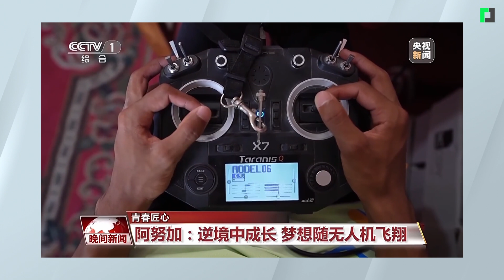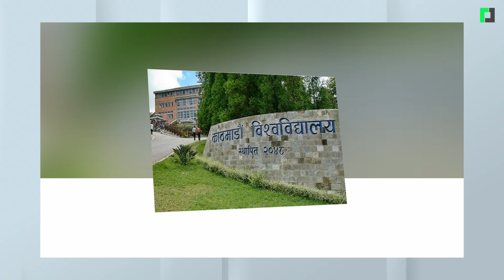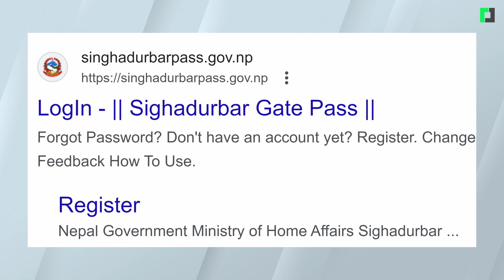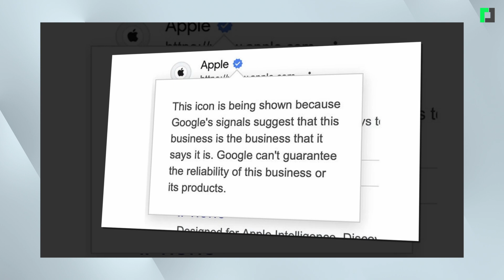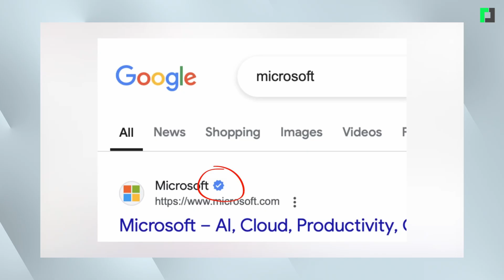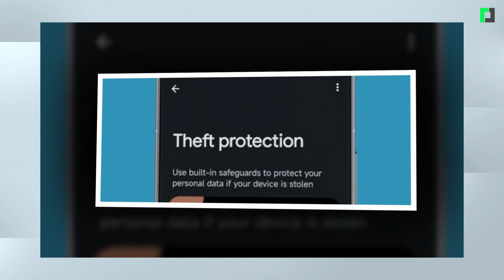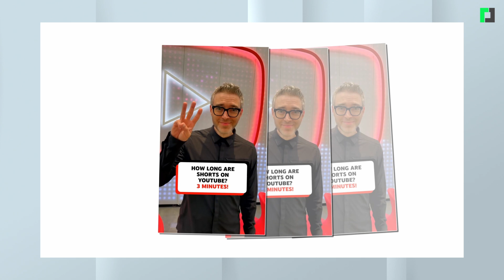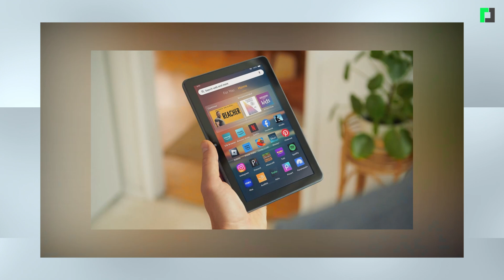ड्रोन स्पर्धामा नेपाली विद्यार्थीलाई गोल्ड मेडल | Nepali Student Wins Gold | TechUpdate Ep 370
अन्तर्राष्ट्रिय ड्रोन स्पर्धामा नेपाली विद्यार्थीलाई गोल्ड मेडल
Nepali Student Wins Gold in International Drone Competition

Timestamp:
00:00 Opening
00:34 अन्तर्राष्ट्रिय ड्रोन स्पर्धामा नेपाली विद्यार्थीलाई गोल्ड मेडल, चिनियाँ मिडियामा भए फिचर
01:39 प्रतिबन्ध खुलेपछि नेपालमा टिकटकको कार्यक्रम, साना व्यवसायीलाई प्लेटफर्म सदुपयोग गर्न आग्रह
02:34 वितरक कम्पनीसँग स्पेयर पार्ट्स नहुँदा किया निरो ईभी १.५ वर्षसम्म सर्भिस सेन्टरमै थन्किएपछि…
03:56 ब्याचलर्समा साइबर सेक्युरिटीको छुट्टै कोर्स पढाउँदै काठमाडौं विश्ववविद्यालय
04:44 सिंहदरबार प्रवेश गर्न चाहिने गेटपास अब यसरी अनलाइनबाटै, हट्ला त भनसुन गर्नुपर्ने बाध्यता ?
05:38 प्रविधिमा लगानी गर्दा मालामाल बनेका यी ९ हस्ती
07:21 गुगल सर्चमा पनि अब ब्लु टिक फिचर, सक्कली वेबसाइट चिन्न सजिलो हुने
08:15 मेटाले ल्यायो फिल्म जस्तै आवाज सहितको भिडिओ बनाउन सक्ने एआई टुल
09:10 फोन चोरी भए तुरुन्तै स्क्रिन लक हुने फिचर ल्याउँदै एन्ड्रोइड
10:07 युट्युब शर्ट्समा अब ३ मिनेट लामो भिडिओ अपलोड गर्न सकिने, के टिकटकलाई टक्कर देला ?
10:41 बालबालिकाका लागि अमेजनले ल्यायो एआई फिचरयुक्त ३ ट्याब्लेट
11:28 Closing